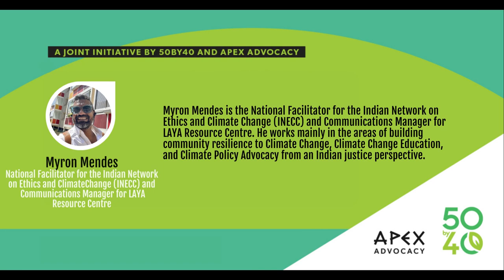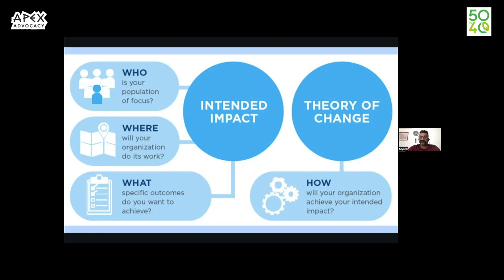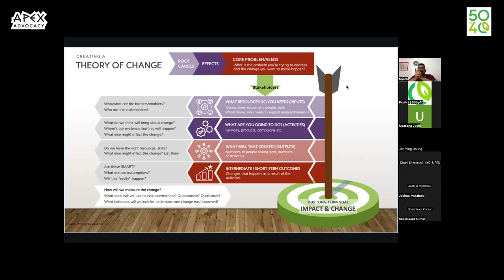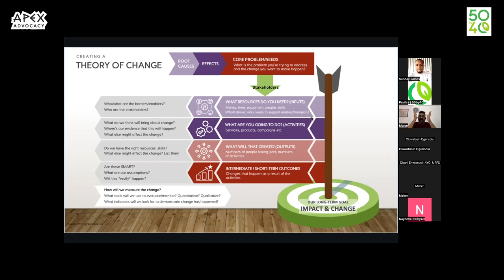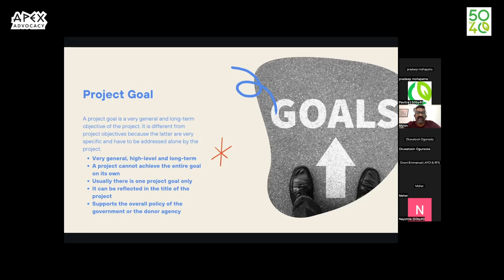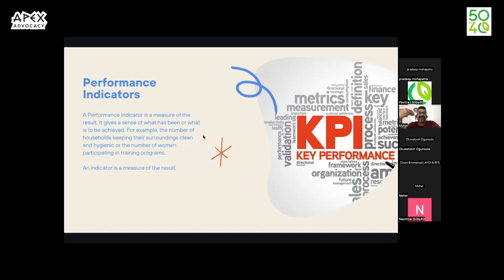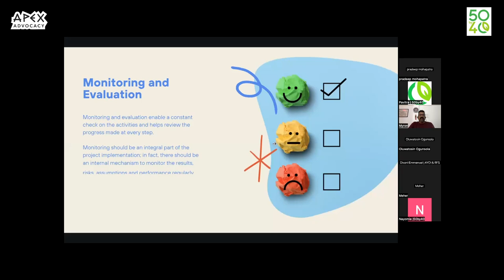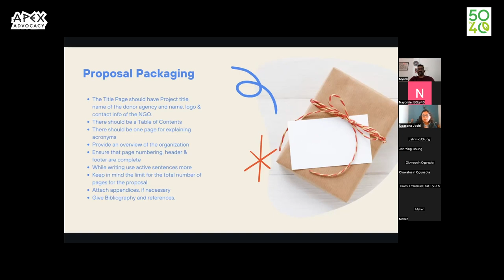Fundraising Made Easy: Writing Winning Proposals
50by40 and APEX advocacy bring you a four-part fundraising webinar series for nonprofits working to develop sustainable food systems and a just transition from animal agriculture to the Global Majority.

Speaker- Myron Mendes, National Facilitator for the Indian Network on Ethics and Climate Change (INECC) and Communications Manager for LAYA Resource Centre

Myron Mendes is the National Facilitator for the Indian Network on Ethics and Climate Change (INECC) and Communications Manager for LAYA Resource Centre. He works mainly in the areas of building community resilience to Climate Change, Climate Change Education, and Climate Policy Advocacy from an Indian justice
perspective.